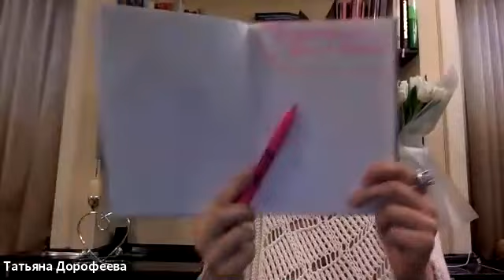19.05 Вебинар Татьяны Дорофеевой: Ответы на вопросы. Активация женской природы.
19.05 Live-эфир. Ответы на вопросы.

Чтобы зарегистрировать в Онлайн-интенсив Татьяны Дорофеевой по женскому здоровью и молодости: «Активация женской природы».

Татьяна Дорофеева: Основательница "Международного Клуба Совершенства Жизни". Опыт в духовных и энергетических практиках 19 лет.

Автор метода "Female/Male Healing" (FMH) - система исцеления мужской и женской природы.

Автор метода шаманского, сексуально и телесного де-арморинга (работа с блоками и травмами).

Духовный проводник, мастер энергетических, духовных, сексуальных практик